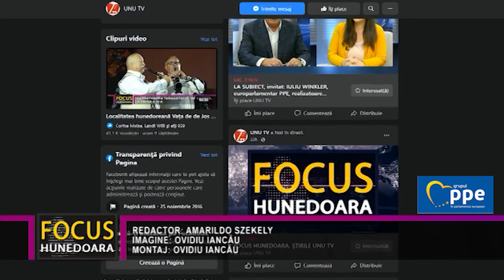PUȚINII PRIMARI USR, ELEMENT CARE A DUS LA DESTRĂMAREA COALIȚIEI DE GUVERNARE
La o lună de la declanșarea crizei politice, în urma demiterii Guvernului Cîțu prin moțiune de cenzură, România are, în continuare, un Executiv interimar. Guvernul Cîțu a căzut în urma unei moțiuni de cenzură depusă de PSD și susținută de AUR, care a fost votată și de USR, partid ce făcea parte din coaliția guvernamentală, alături de PNL și UDMR. Prezent în emisiunea LA SUBIECT, difuzată pe UNU TV DEVA, europarlamentarul hunedorean Iuliu Winkler, care este și președintele Organizației Județene a UDMR, a vorbit despre comportamentul partidelor în coaliție, precizând că formațiunea din care face parte a reprezentat, fără imparțialitate, interesele votanților săi.